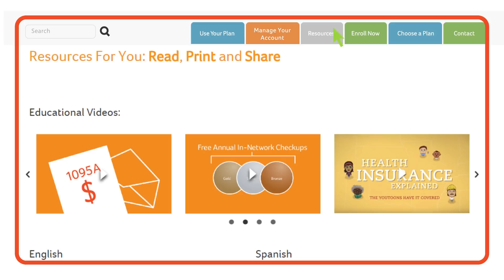Learn More About Us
To learn more about the latest Access Health CT information, visit Learn.AccessHealthCT.com. You'll find videos and downloadable materials, event listings and resources to help you manage and make the most of your healthcare coverage. Everything you need to know is at Learn.AccessHealthCT.com